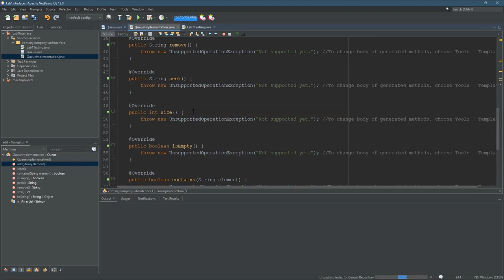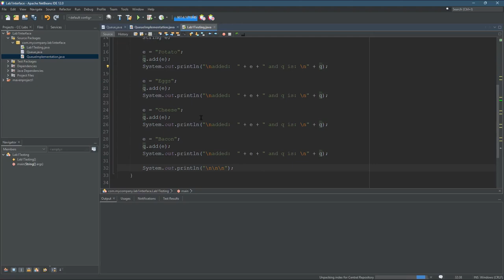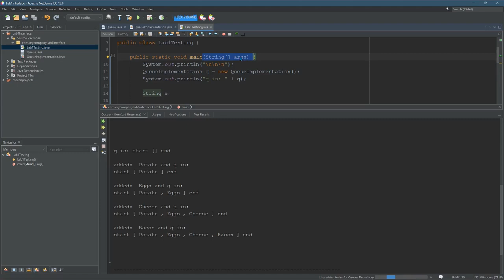CS162 Queue Interface Lab part 2